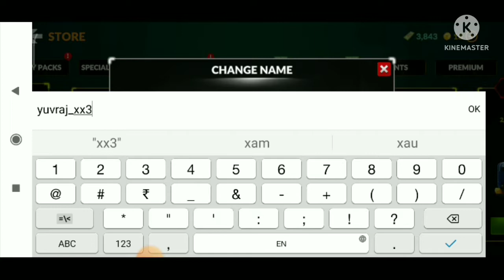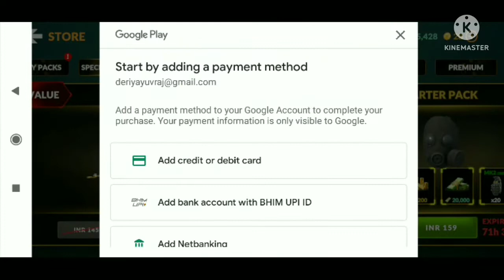CS GO GAME PLAY